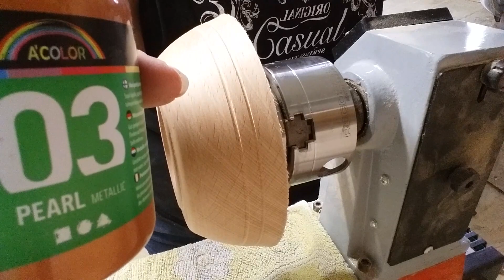Woodturning the Not Tiki Bowl - Part 2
On my woodturning journey, not everything will work out at first. My attempt to make this intricate Maori-Polynesian patterns didn't work out. But there is always something to learn form it, so I decided to take a different route and I'm very happy with the outcome.

Shellawax cream
Hampshire Sheen High Gloss wax
Simon Hope Pro Sander
Yorkshire Gritt
Yorkshire Gritt Microfine
Chestnut Products Cellulose sanding sealer

Recordpower  SC3 chuck